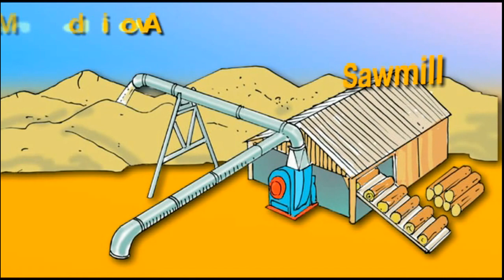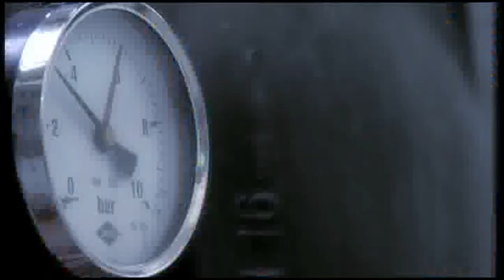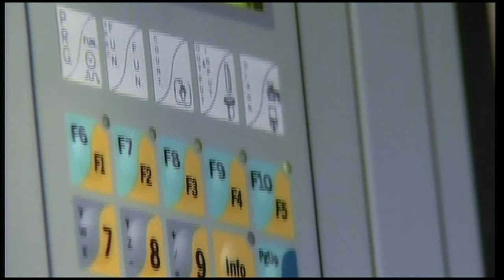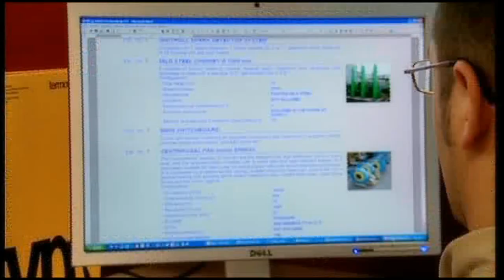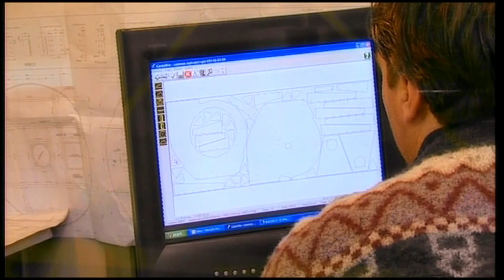TVM - Wood pellets plants turn key - Impianti pellets chiavi in mano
We provide complete engineering work and supply for 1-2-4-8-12 and 20 tons/hour of wood pellets plant using wet or dry wood waste.
Wood pellets: a great contribution against global warming, a clean energy carrier, an ideal renewable energy source and a lucrative investment.

Forniamo prestazioni di ingegneria completa e impianti per la produzione di 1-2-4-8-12 e 20 ton/ora di pellets usando scarti di legno umido o secco.
Pellets di legno: un grande contributo contro il riscaldamento globale, un vettore di energia pulita, una fonte di energia ideale e rinnovabile e un interessante investimento.